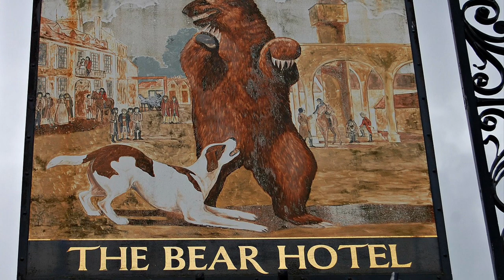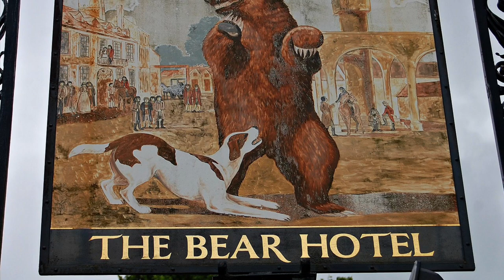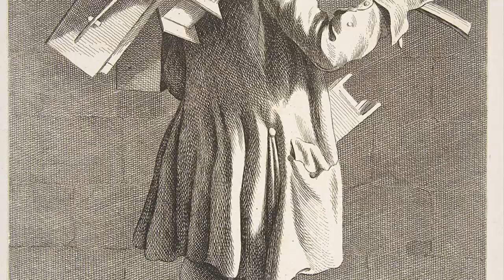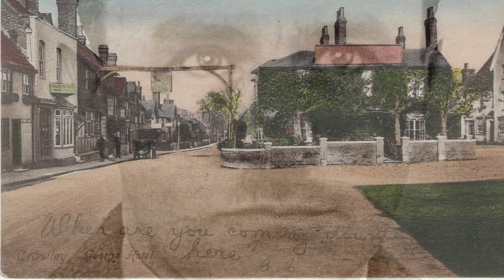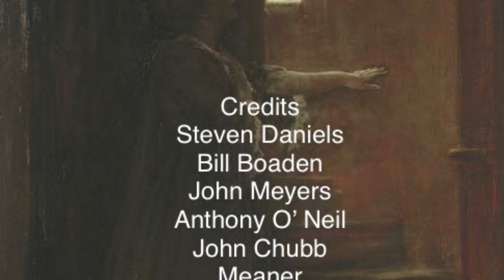Haunted English Hotels: Part 2 The Bear Hotel, White Hart Lincoln, The George Crawley.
Welcome to stories from Haunted English Hotels Part 2.  The Bear Hotel in Oxfordshire, Lincoln's White Hart and the George in Crawley all have histories stretching back many centuries. Brutal murders, suicide, abandoned children and poltergeists have all left their impression in these haunted rooms. Many guests are unaware of the tales of haunting, but some deliberately stay hoping to catch a glimpse of a spooky guest. Join us on our journey into Haunted English hotels.
There will be a Tower of London episode soon, part of our Ghost Stories of London and Royal Residences series.

Your support is always appreciated. Your generosity kindly helps to keep the channel producing new content and encourages the channel to expand.